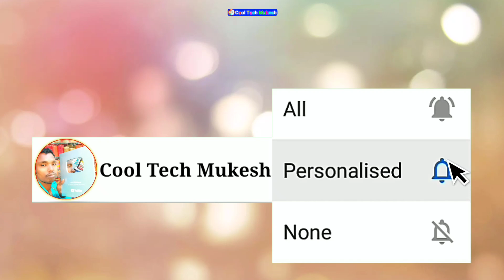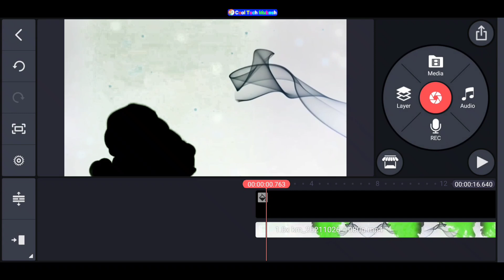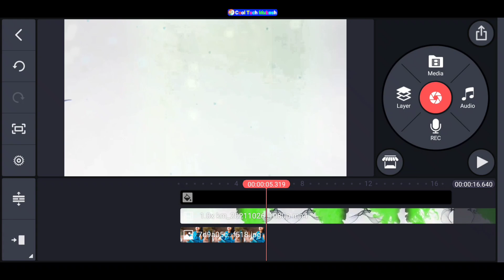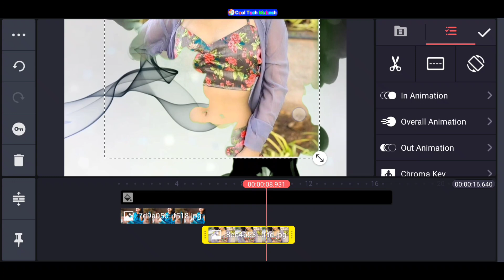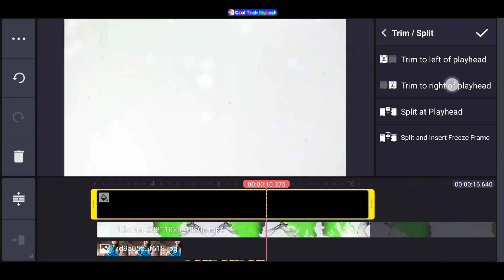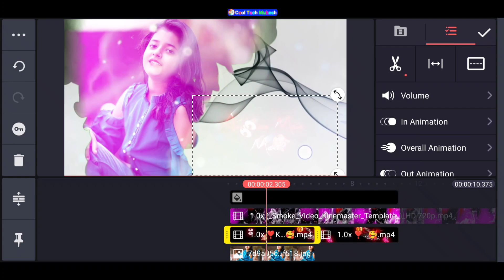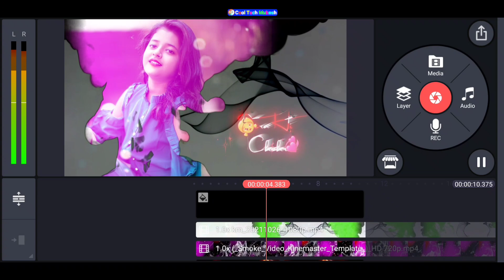How to create trending status video editing in kinemaster | kinemaster tutorial videos❤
Hii frds.

                      Thanks

                   All the 👍💯